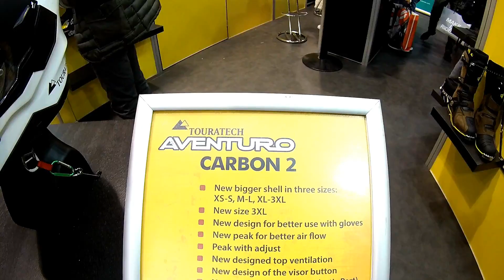CASCHI ADVENTURE/ TOURING NOVITA' 2018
UNA PANORAMICA SUI CASCHI ADVENTURE-TOURING PIU' INTERESSANTI VISTI AD EICMA 2018